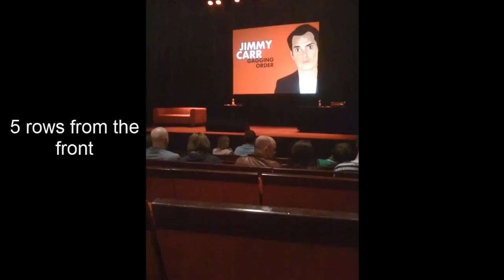Jimmy Carr! 10.6.12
Nick went to see some comedy